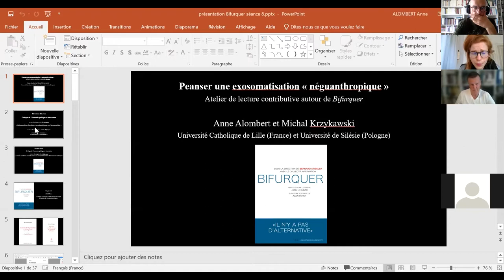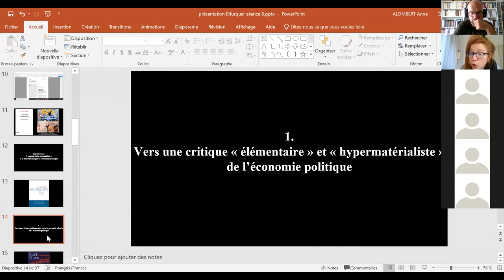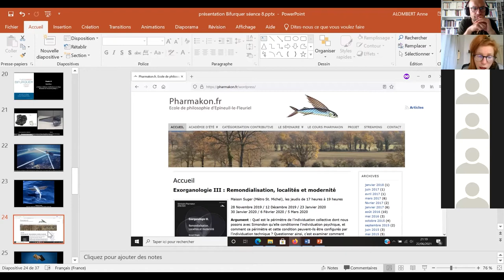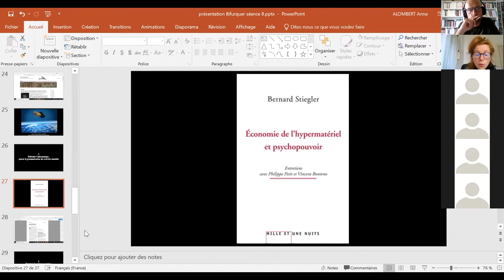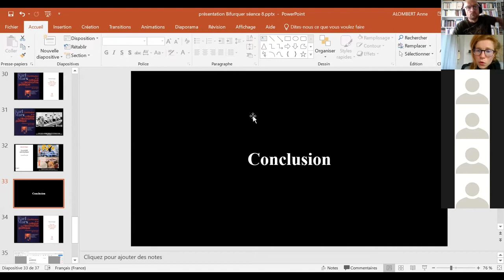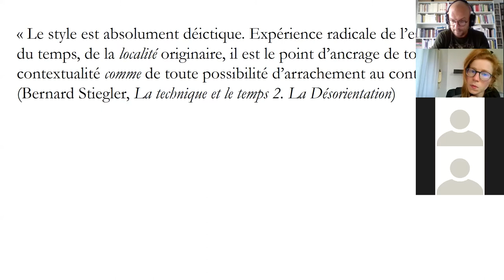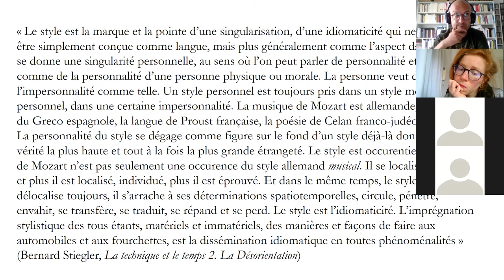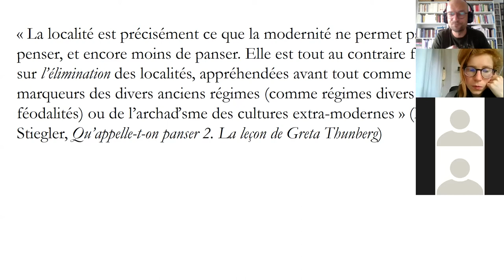Séminaire Bifurquer. Séance 8 – De la critique de l'économie politique au projet d'internation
Pænser une exosomatisation « néguanthropique ». Atelier de lecture contributive autour de Bifurquer.

Séminaire organisé par Anne Alombert (Chaire Ethique, Technologie & Transhumanismes, Université Catholique de Lille) et Michał Krzykawski (Centre for Critical Technology Studies, Université de Silésie à Katowice). Novembre 2020–Juillet 2021.

Textes de références:
– Bernard Stiegler, « Démesure, promesses, compromis (1/3) », publié le 5 septembre 2020 sur Médiapart.
– Bernard Stiegler, “Noodiversity, Technodiversity. Elements of a New Economic Foundation Based On a New Foundation for Theoretical Computer Science,” trans. Dan Ross, Angelaki, 25/2020, p. 67-80.